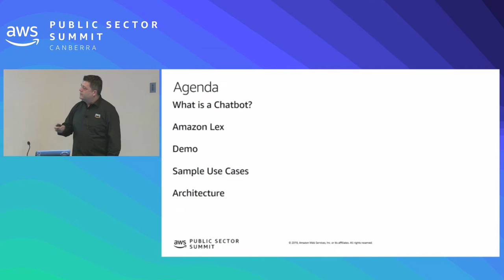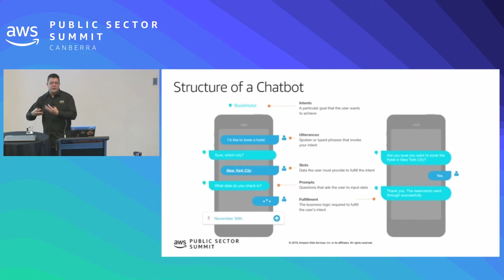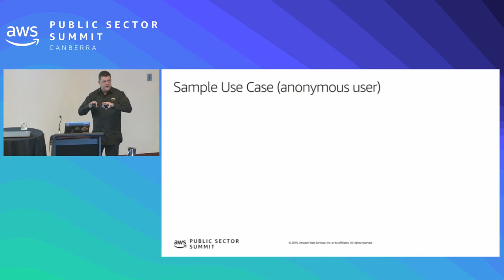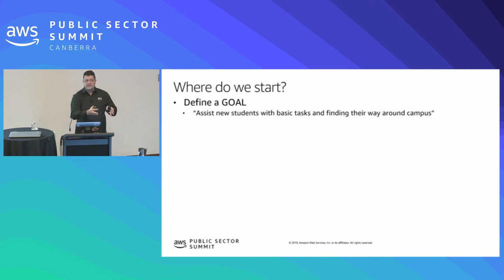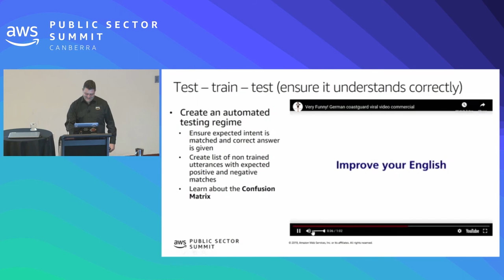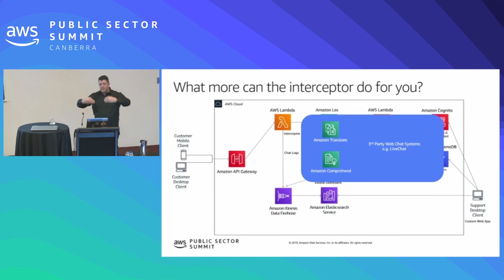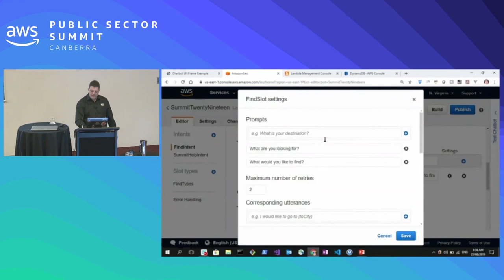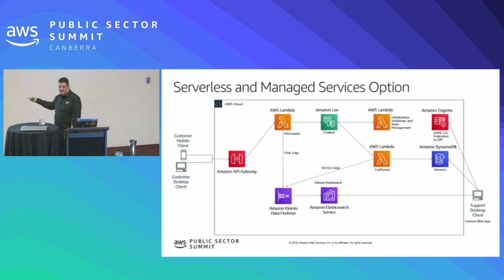Let a ChatBot do the Heavy Lifting of the Simple Stuff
Come see how to create a chatbot with Amazon Lex. Learn how to set a goal, define your first few intents for the chatbot and then build an end-to-end serverless architecture to handle your common questions across multiple entry channels – from web to interactive voice response (IVR). Learn how to train a chatbot and create AWS Lambda functions to find the answers and fulfill the user’s questions with hands-on code demonstrations.

Speaker: Kurt Heiz, Solutions Architect, AWS